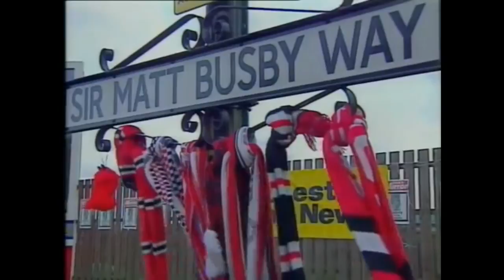Tribute to Sir Matt Busby During League Game